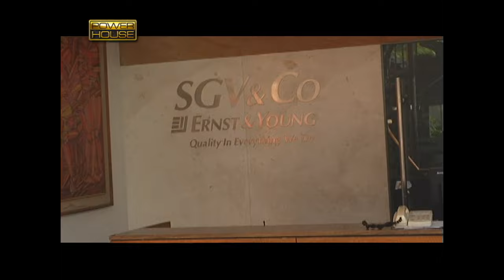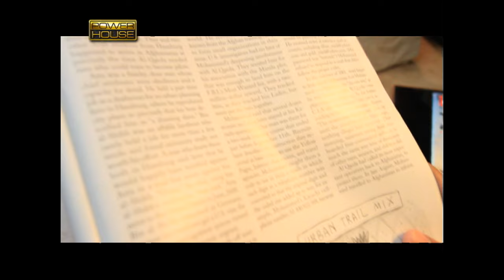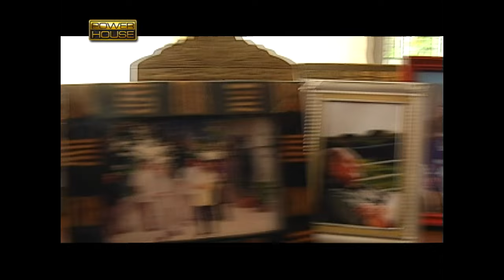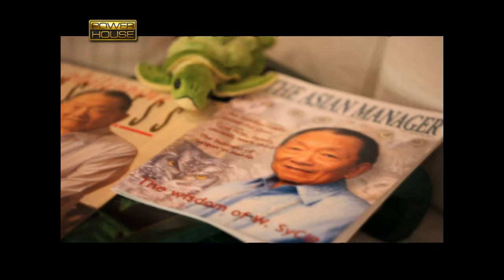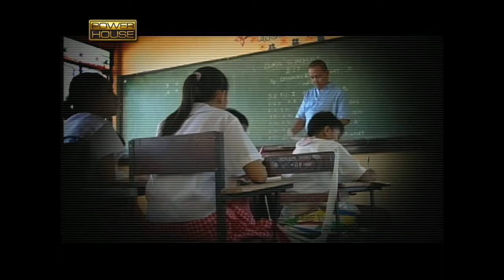Powerhouse: Bahay ng business icon na si Washington SyCip, silipin! (Full Episode)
Isa ang yumaong si Washington SyCip sa mga founder ng accounting powerhouse na SGV & Co.! Ang kanyang humble beginnings, panoorin sa video.

Hosted by Ms. Mel Tiangco, 'Powerhouse' gives viewers a sneak peek into the private lives of many prominent, powerful, and iconic figures in the Philippine through its weekly visits to the homes of the country’s most renowned personalities. It aired on GMA News TV from 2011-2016.